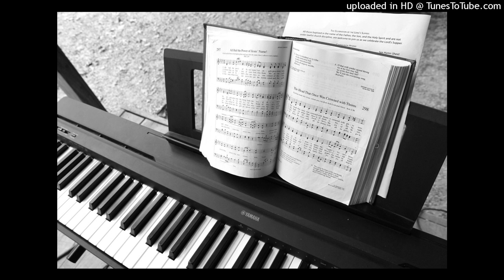Canaan Gospel Ministry - I Love Jesus Best of All (by Bishop G.T. Haywood)